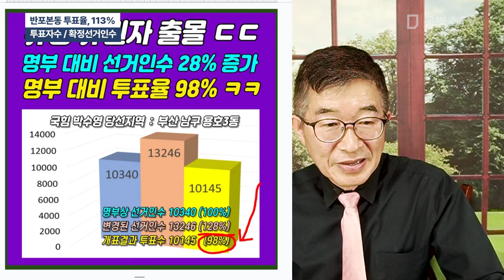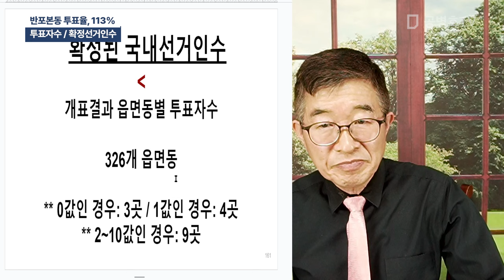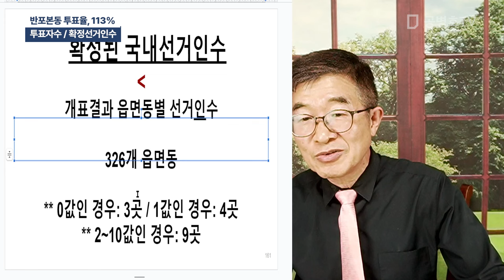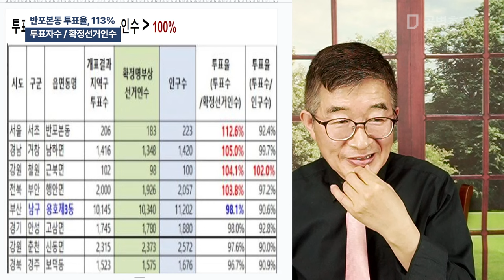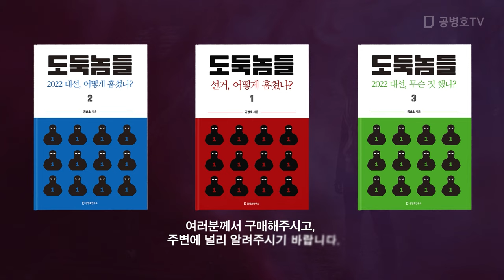반포본동 투표율, 113% / 투표자수 / 확정선거인수 / 확정 국내선거인수(당일+관내+관외+거소선상) / 등록된 총유권자수보다 많은 투표지, 어떻게 나오나! [공병호TV]